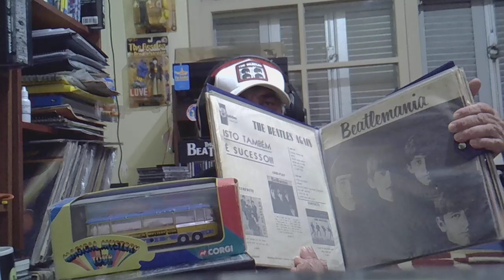THE BEATLES ALBUM PARA GUARDAR VINIL E PRENSAGEM RCA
BEATLES NA WEB EDUARDO CHITTOLINA LIVROS,CD,VINIL,REVISTAS HÁ 40 ANOS  COLECIONADOR